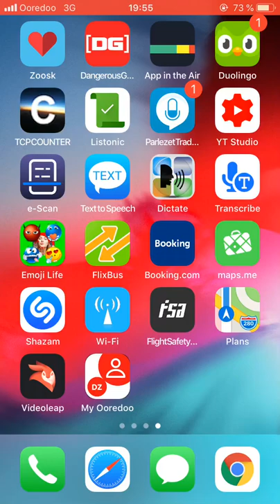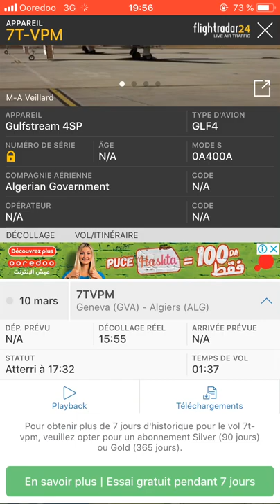L’avion de bouteflika vérité sur l’immatriculation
L’avion de bouteflika vérité sur l’immatriculation 7t-vpm et 7t-vps
Dans cette video on peut voir l’historique des deux avions 7t-vpm et 7t-vps , ce qui démente ce que disent beaucoup de gens sur facebook
L’avion de type Gulfstream IV appartenant au gouvernement algérien a décollé ce dimanche aux environs de 16h de l’aéroport de Genève où il avait atterri quelques heures plus tôt, à 9h44, a-t-on appris des sites spécialisés Plane Finder et Flight Aware.

Selon l’agence Reuters et le journal suisse la Tribune de Genève, le président Bouteflika devrait faire partie des passagers de l’avion présidentiel et rentrer en Algérie ce dimanche. L’avion devrait vraisemblablement atterrir à l’aéroport militaire de Blida, proche de la résidence de Zéralda où séjourne le président affaibli. C’est de ce même aéroport que l’avion présidentiel avait décollé ce matin à 7h52.